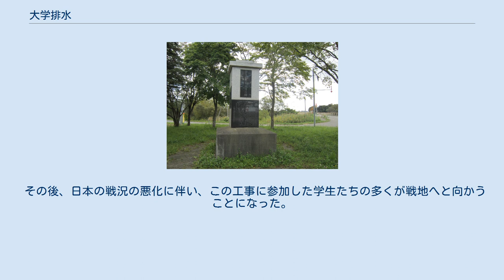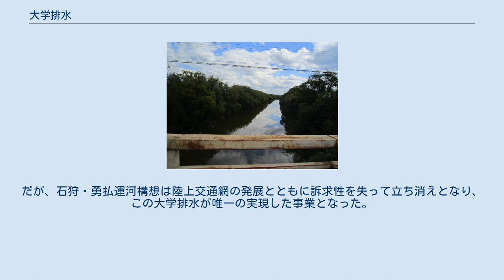大学排水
大学排水（だいがくはいすい）は、北海道長沼町にある人工河川。
千歳川に注ぐ。
 合流点近くには北海道道967号馬追原野北信濃線の「大学橋」が架けられており、橋のたもとには「大学橋記念公園」がある。
 昭和時代の初めころまで、長沼町と千歳市の境には長都沼（おさつぬま）があり、その周辺は低地であった。
そのため大雨が降ると、沼は氾濫して付近一帯の田畑を水浸しにしてしまい、農民たちを悩ませていた。
水害対策として考えられたのが、余剰な水を千歳川へ排出する流路である。
 また、北海道庁長官の戸塚九一郎は、運河を造成することで、日本海側の石狩川河口から太平洋側の勇払川河口までを巨大水路で結ぶという壮大な構想を抱いており、海軍もこれに注目していた。
目的こそ異なるが、水路の建設という点で、戸塚の計画は農民たちの希望と一致していた。
 一方、日中戦争が長期化していた当時の日本では、まだ徴兵を免除されていた学生たちが、国家に尽くす機会を求めて学生義勇軍を結成し、各地で勤労奉仕に従事するという運動を起こしていた。
彼らの話を聞きつけた地元農民代表の宮北三七郎は、義勇軍誘致のため単身で道庁に赴いて土地改良課長と直談判し、「かまども家も提供する」という約束をして了承を得た。
こうして太平洋戦争が始まる直前の1941年（昭和16年）7月、日本各地から集まった約280名の大学生が島松駅経由で現地入りした。
 学生義勇軍の目標は長都沼と千歳川を結ぶ、幅20メートル、長さ1.2キロメートルの排水路の掘削である。
彼らは宮北宅の倉庫や小屋に宿泊しながら作業に当たったが、重機などない時代ゆえに、自らの腕でスコップを振るわねばならなかった。
3週間をかけて、掘削できたのは500メートルだった。
 その後、日本の戦況の悪化に伴い、この工事に参加した学生たちの多くが戦地へと向かうことになった。
戦場で命を散らし、帰らなかった者も少なくない。
排水路は戦後になってから、残りの工事を引き継いだ北海道によって完成したが、その名はいつしか「大学排水」と呼ばれるようになった。
 最終的に長都沼の干拓は成功した。
だが、石狩・勇払運河構想は陸上交通網の発展とともに訴求性を失って立ち消えとなり、この大学排水が唯一の実現した事業となった。
 大学橋記念公園には、「学生義勇軍流汗の跡」碑が建つ。